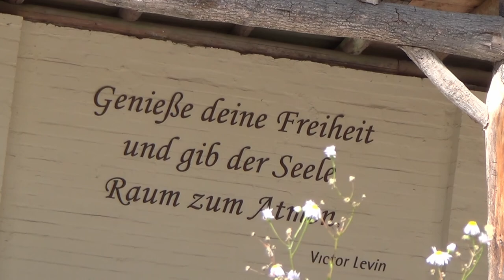"THE GIRL FROM THE NORTH" - Teil 4/4 Bad Lippsringe - Kürbisfest 2020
And here is the fourth and last part of the Bad Lippsringer Pumpkin Festival! I composed the piece of music just a few months ago and call it "Girl from the North"! If you liked it, I am happy about every thumb or comment! See you soon, your Gregor

Und hier ist auch schon der 4 und letzte Teil vom Bad Lippsringer Kürbisfest! Das Musikstück komponierte ich erst vor ein paar Monaten und nenne es "Girl from the North"! Wenn es Euch gefallen hat, freue ich mich über jeden Daumen bzw. Kommentar! Bis bald, Euer Gregor

von Gregor Daniel